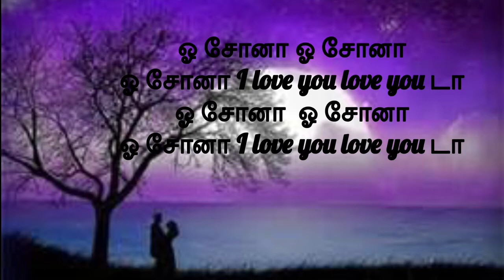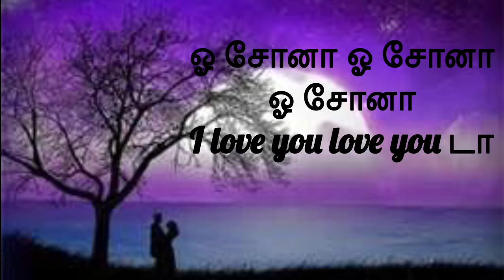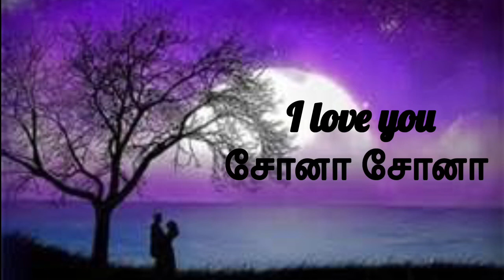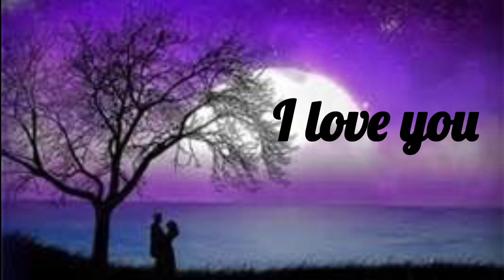oh shona lyrics sog